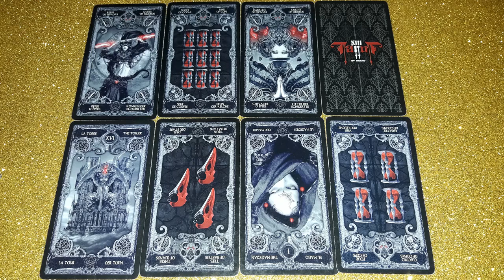Казахстан, горячие события. Что скажут Высшие Силы. Чем закончится. Расклад на некро таро 13.